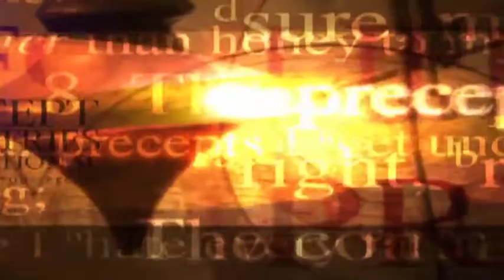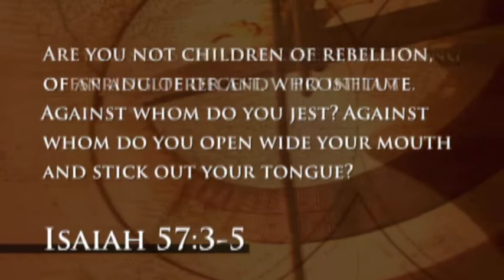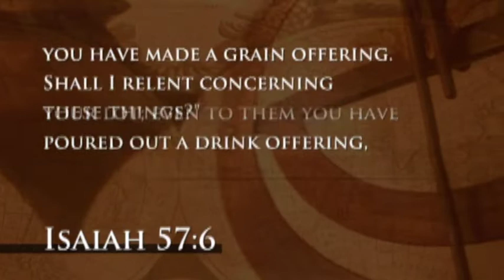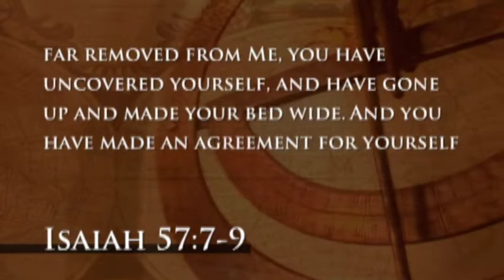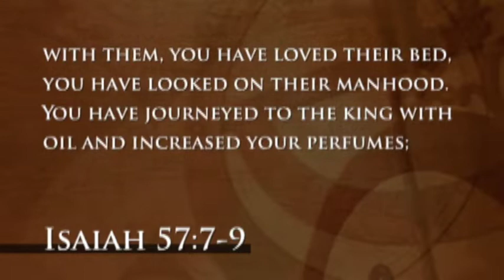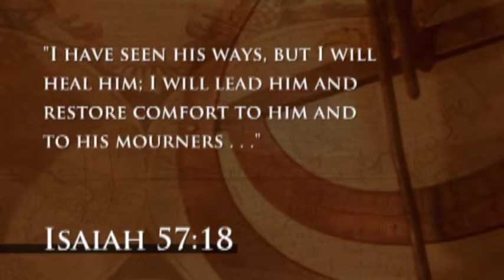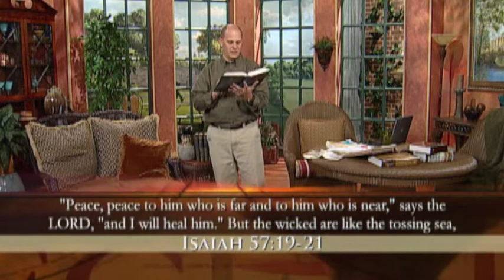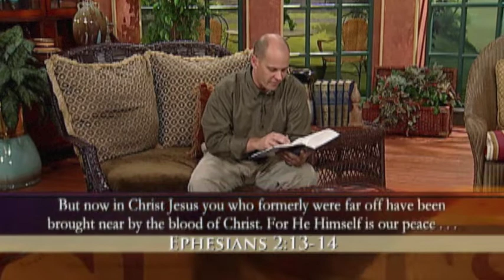Isaiah | Peace To Him Who Is Far And Near | Kay Arthur | Precepts for Life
If given the option to be completely in control of your life, absolute sovereign control, all details placed in your hand and under your authority, would you take it? Honestly? Would you really want to rest in your own power, in your own strength to run your life? We’re gonna see today what happens when man decides to be his own god, to take his own destiny into his own hands making himself: supreme authority.
Guest Teacher David Arthur.

1)This video has no negative impact on the original works (It would actually be positive for them)
2)This video is also for teaching purposes.
3)It is positively transformative in nature.